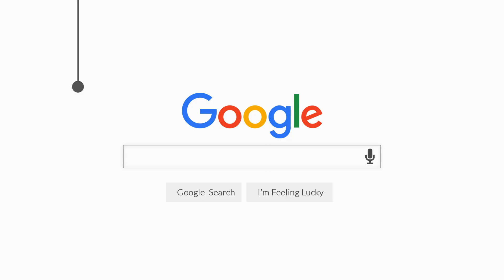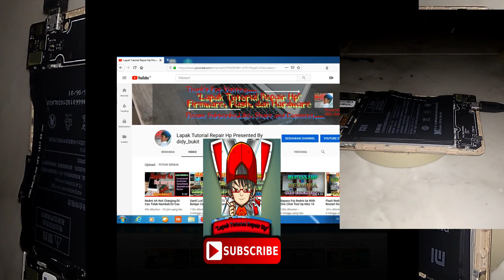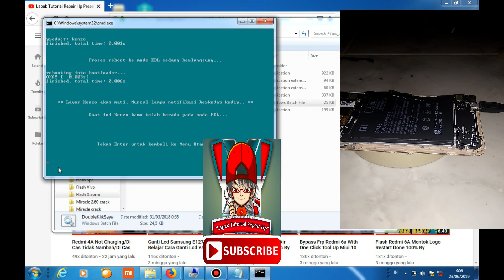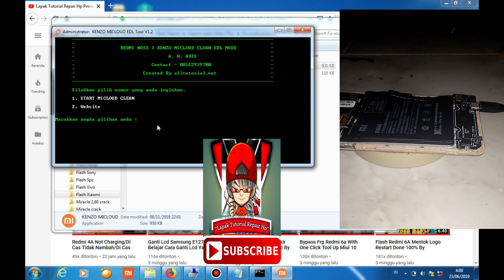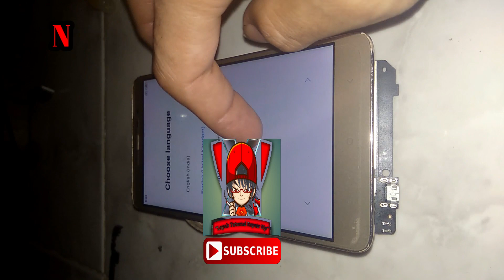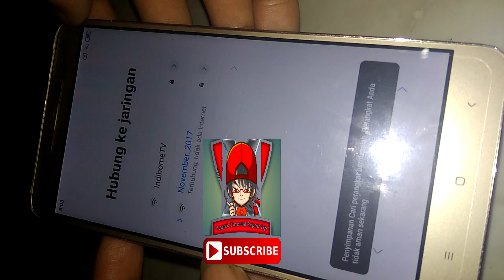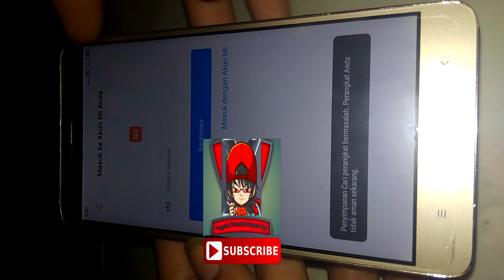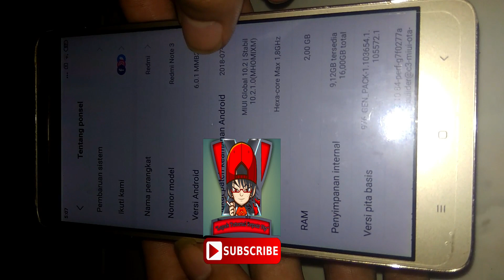Free!!! Clean Micloud Redmi Note 3 Pro Kenzo On Miui 10 Done 100% By didy_bukit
OK GAN, PAGI INI SAYA AKAN MEMBERIKAN TUTORIAL LANJUTAN LAGI UNTUK KASUS REDMI NOTE 3 PRO KENZO SETELAH UPGRADE KE MIUI 10 TERKENA MICLOUD/AKUN MI.
Nb.
- Matikan/disable sementara antivirusnya...
- Selagi hp hidup tidak perlu dibongkar karena kita disini memakai
  toolkit via fastboot untuk masuk mode edl/usb diag 9008...
- Untuk video diatas kenapa saya bongkar karena video tersebut
  lanjutan dari video sebelumnya...kasus usb device not connect...
- Clean micloud bisa buat akun mi baru, untuk sensor aman tested!
BAHAN-BAHANNYA :
1. KENZO FIX MICLOUD
2. USB DRIVER
3. ADB DRIVER
4. ToolKit_v2.0-Kenzo
5. Password free

Bagi yang hilang jaringan 4g lte nya di pengaturan redmi note 3 pro kenzo on miui 10 cek disini...

PENYELESAIANNYA :
1. MATIKAN/DISABLE SEMENTARA ANTIVIRUS...
2. EKSTRAK SEMUA FILE YANG TELAH DI DOWNLOAD TADI...
3. INSTAL USB DRIVER,DAN ADB DRIVER NYA...

TERIMA KASIH...